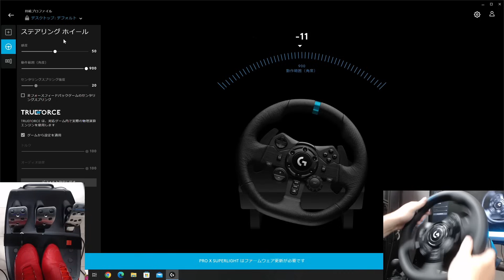【G923】グランツーリスモ７で再検証！G29からの進化が凄い！【picar3】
◆◆ハンコンレビュー◆◆

・【グランツーリスモ7】G29のシフターと3ペダルでヒールアンドトゥ出来る？検証

・完全に実車！Gを感じるシミュレーターとはなんなのか？3年間乗って感じた感想

・グランツーリスモ7最強DDハンコンはどれ？最善の設定で比較してみた結果

・グランツーリスモ7でDD PROをDD1と同じ感じにしてみる！どこまで出来る？

・27万円の個人輸入のハンコン自分で修理してみた。ヒューズ直結した結果！

・個人輸入したハンコンFANATEC DD1 PS4 完全に壊れた！壊したwくぅーー

・グランツーリスモ7に対応したPSVR2の画質を最強VRで再現してみた結果！

・総額6万円で最強グランツーリスモ環境を全部揃えてみた！最高に楽しい！超リアル！

・2万5千円で買ったハンコンの折りたたみ筐体のシート調整機能が神、実車以上にポジションが自在！PLAYSEAT最強でした！

・次世代高品質ハンコンのMOZAから格安ハンドブレーキ来た！格安なのに高品質！

・新型ハンコンレビュー　4万円で買えるスラストマスター！初めてのハンコンのつもりでレビュー

・高品質MOZAハンコンで3画面GT6と4K GT7を比較！PS3とPS5でMOZAハンコン使ってみた

・新型ハンコン出る！スラストマスターからDDハンコンがついに！内容が凄い！これは後出しジャンケンだよ

・高品質MOZAハンコンで超リアルな日本を走る！ヒールアンドトゥがやりやすい！

・新発売のハンコンステアリングの品質が凄い！MOZA RACING  RS V2 ステアリング

・PS5で再検証！低評価だったロジクールの新ハンコンPRO Racing Wheel その他色々なゲームで検証！

・GT7で再検証！低評価だったロジクールの新ハンコンPRO Racing Wheel PS5版をPCに繋いでアプデして再検証

・低評価だったロジクールの新ハンコンPRO Racing Wheel PCに繋いでアプデしてiRacingやったら激変！

・私は低評価でした。ロジクールの新ハンコンPRO Racing Wheel、何が低評価だったのか、定量的に再現性のある具体的事象について解説します

・自分で買った人では初レビューw！評価ポイントを示して正しく評価します！まずはペダルからレビュー

・業務用品質MOZAハンコンに更に激安新製品が出た！高品質なのに激安

・【グランツーリスモ7】MOZA 超ハイクオリティなハンコンでプレイしてみた結果

・新発売 低価格2軸モーションシミュレーターをレビュー！なんと8軸までアップグレード可能！

・HORIレーシングホイールエイペックスPS5対応16800円のハンコン検証！どこまで使える？

・最高級ハンコンとPS5コントローラーどっちが凄い？ハンコンがいいに決まって・・ないじゃん！

・最も高額な対応ハンコンをテストした結果が異次元に最高でした！リアルを超えています！

・シミュレーターでGは再現できます。フォースフィードバックよりモーションは大事ですね

・【FANATEC CSLペダル】ロードセルキットが相当いい！新型Sクラスのブレーキ

・【SIM用ペダル徹底比較】1万円から20万まで構造の違いを比較した結果！

・【モーションシミュレーター】Gは再現不可能だから錯覚させる！その仕組みを解説

・Moza Racing ハンコン市場に巨人が参入！モーター制御技術の本気が凄い！新たなステージへ

・新発売DDPROかDD1か？ハンコンの賢い買い方！株価は20倍になっています

・価格別ハンコン選び決定版！5千円3万円10万円ならこれを買おう！

・【PS4PS5PC対応】ハンコン選びはこれを買えばいいだけ！って言えるハンコン発売されました！やっと自信持ってお勧めできます